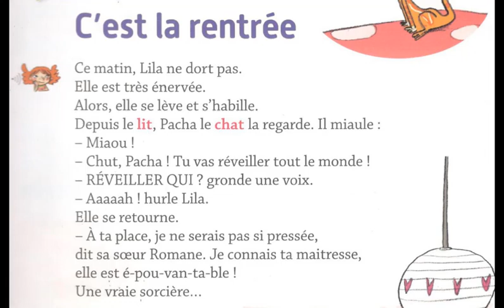ORAL تعلم فرنسية للاطفال بطريقة مبتكرة